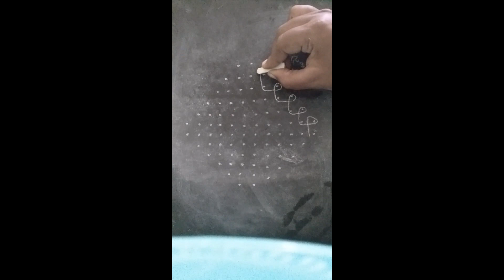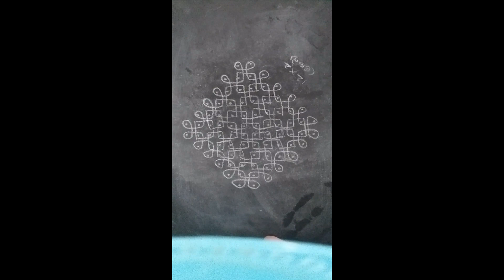12 புள்ளி 2முறை 2ல் முடிவுநேர் புள்ளி# பிடிச்சிருந்தா ஒரு like and subscribe🥰🥰🥰